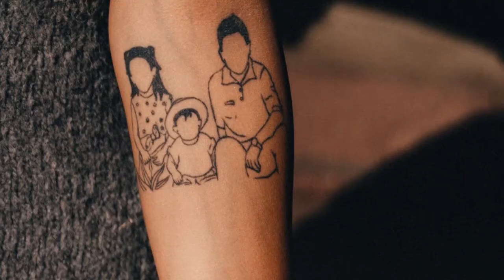Diseñador y Fotógrafo Franz Alba l Ecuatorianos de otro mundo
En Ecuatorianos de otro mundo hablaremos con el cuencano Franz Alba, fotógrafo profesional y diseñador. Nos cuenta además sus experiencias con cantantes conocidos a nivel mundial y cómo sus vivencias le siguen impulsando a aprender más y vivir de lo que le apasiona.